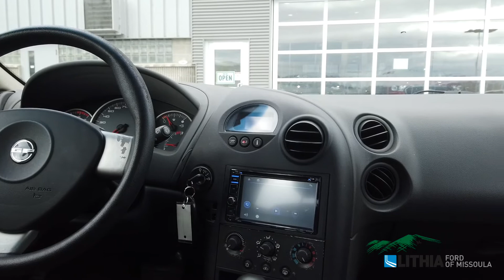2004 Pontiac Grand Prix GT1 - 2G2WP522041115245